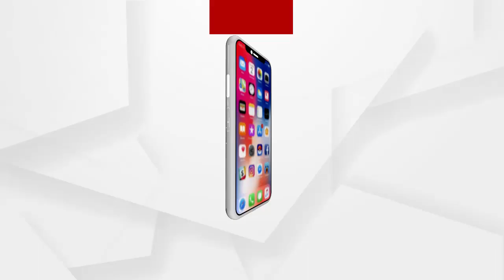ଫନି ସହାୟତା କିଛି ମିଳିପାରିଲା ନାହିଁ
ଫନି ସହାୟତା କିଛି ନ ମିଳିଥିବାରୁ...ଅଭିଯୋଗ ଆଣିଛନ୍ତି ପିପିଲି ବାସିନ୍ଦା...